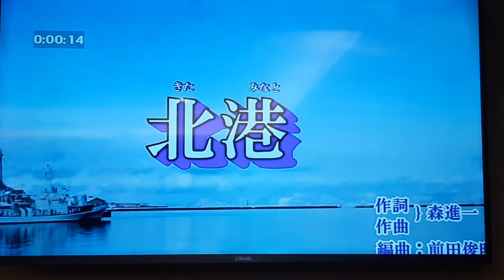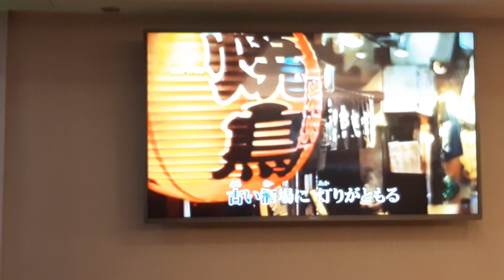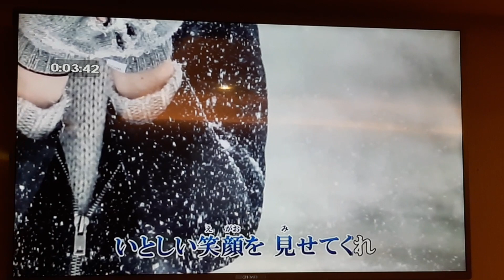(三重)陳先生翻唱 北 港 森 進一 志明一族 演歌秀